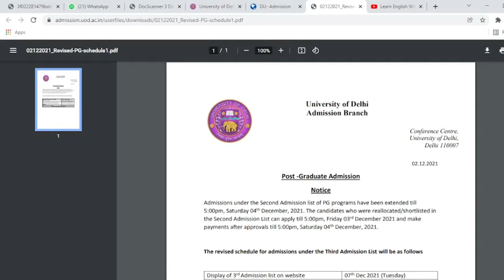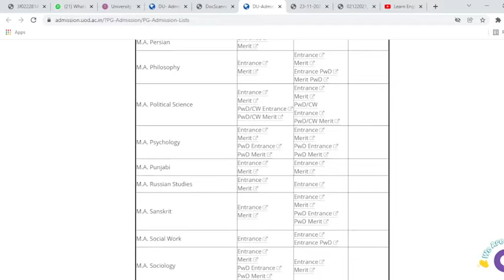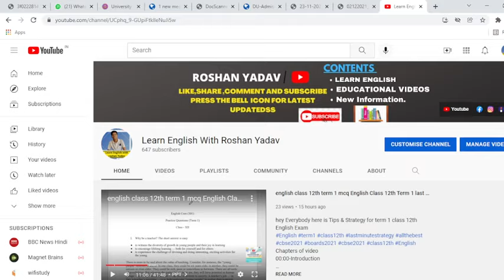d.u admission latest update pg 2nd merit list llb llm second merit list pg latest | lewry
d.u pg 2nd merit list llm llb ,ncweb special drive cut off
d.u admission latest update 2021 llb 2nd merit list llm latest update | pg merit list llb 2nd |  @Learn English With Roshan Yadav
Hey here is update and Info. of d.u pg merit list 2nd merit list Out check fast m.sc , m.a Political Science
d.u reopen latest info  B.ed m.a english , Geography , M.com many more courses  @Learn English With Roshan Yadav
d.u admission latest update pg 2nd merit list apply pgmeritlist llb , pol.science , many other courses latest pg merit list duadmission2021 pgmeritlist llb bapolsciencehonours latest video on @Learn English With Roshan Yadav

d.u admission latest update d.u b.ed merit list out llb , pol.science , many other courses latest pg merit list
latest video on  @Learn English With Roshan Yadav ​
d.u admission latest update Video out on   @Learn English With Roshan Yadav
d.u admission latest update

Video out on   @Learn English With Roshan Yadav